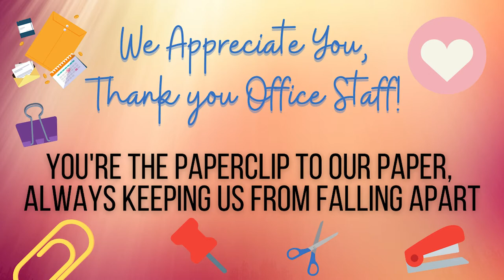05/05/2021 KVIKS TV Morning Bulletin